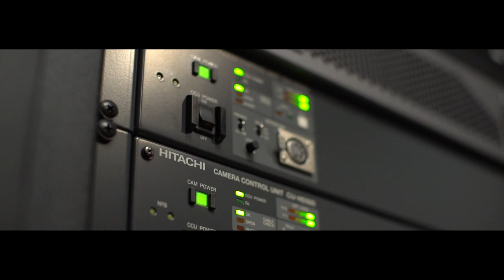Newspring Church Video Suite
Take a look at a project we just wrapped up at Newspring Church in Wichita, Kansas. Giving the Newspring production team 3ME of Rossvideo and a 64x64 router with CarboniteBlack frame along with 2 Hitachi HD5000’s, Panasonic 12K laser projectors, 20' screens and a ton of other cool stuff. Oh...and we had some fun along the way.